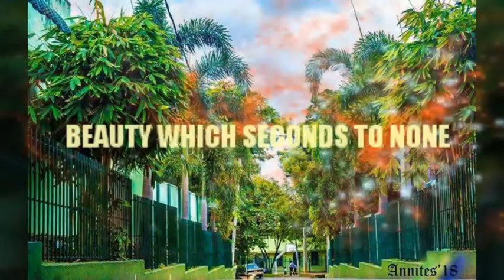ANNITES 150th JUBILEE WALK 2017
St.Anne's college Kurunegala 15oth jubilee walk